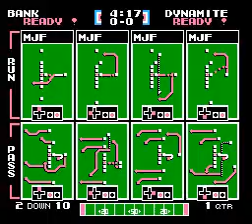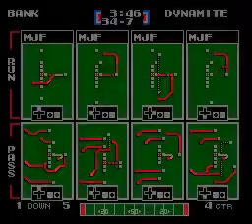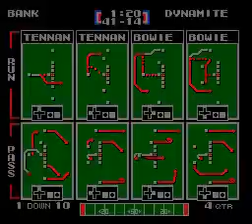014 2020 PRESEASON BNK vs AEW